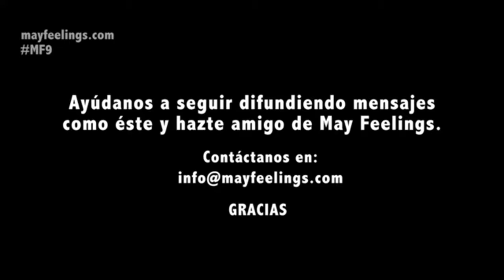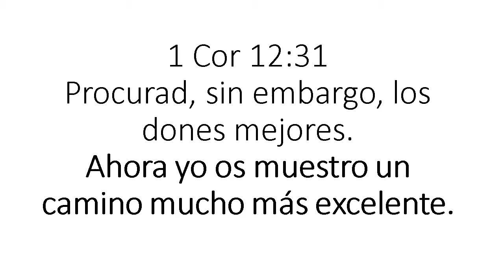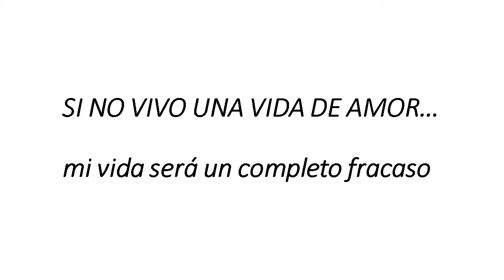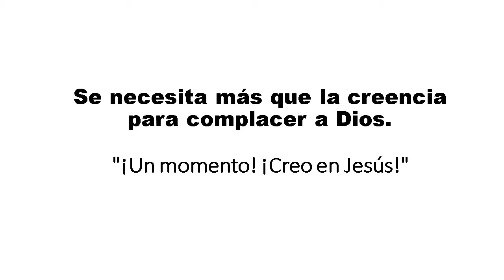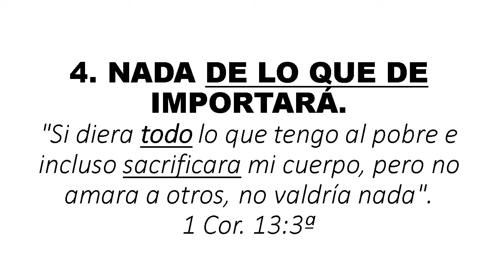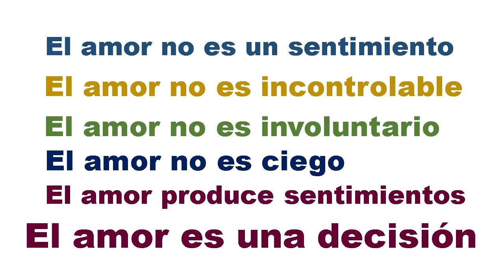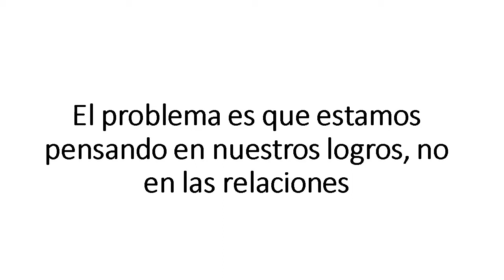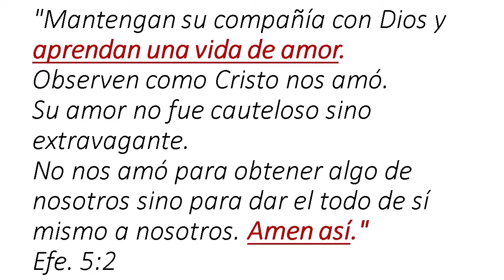LA PREEMINENCIA DEL AMOR - MIGUEL MOTTA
1 CORINTIOS 13:1-8